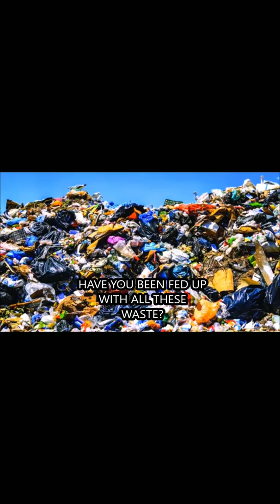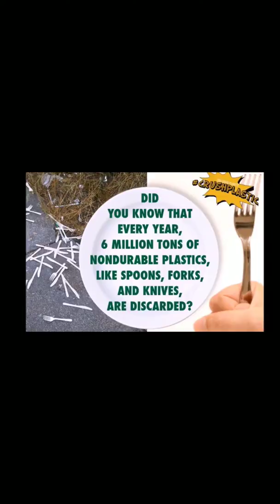Save the Earth, save the Ocean!